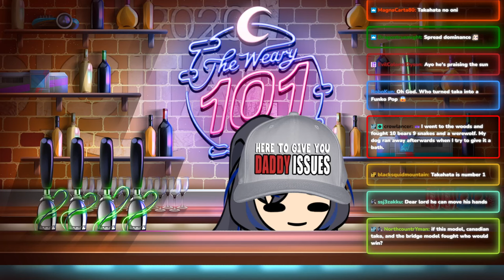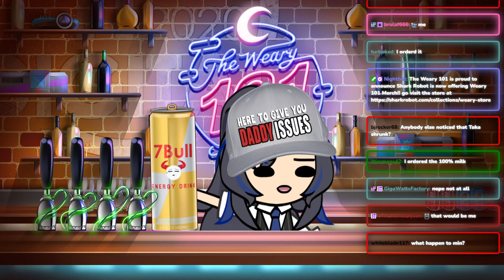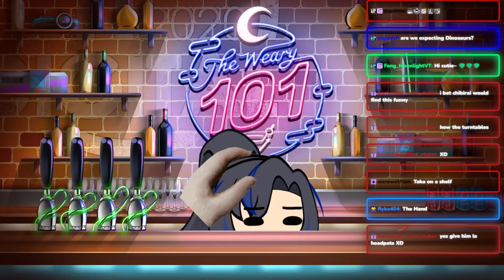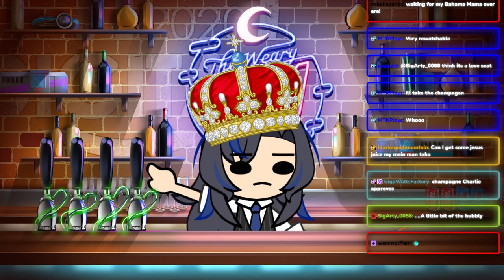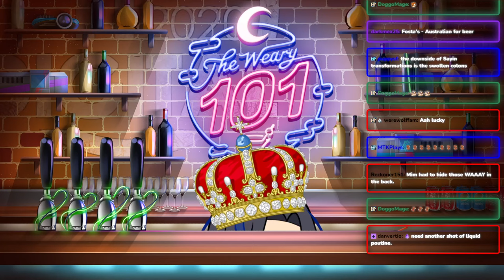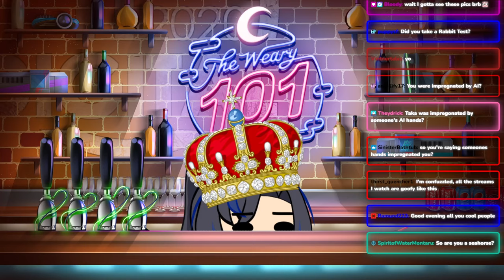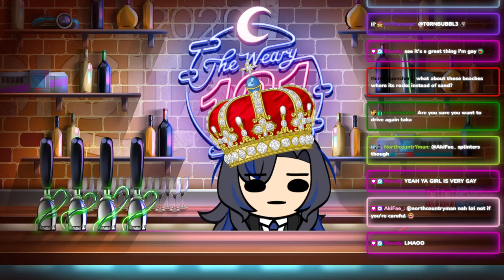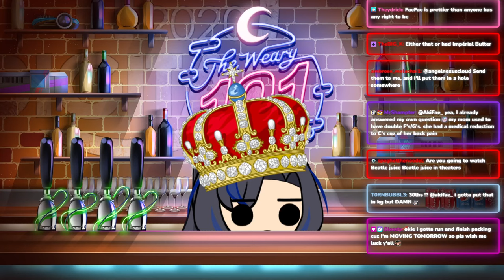Funny Lil Guy Survives Running A Bar In Front of a Live Audience